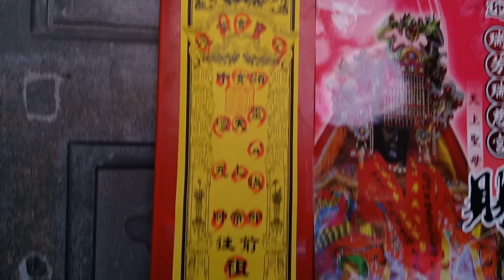107花壇寶玄堂玄天上帝北巡謁祖參香遶境【艋舺廣敬堂-北管＆花壇寶玄堂-主帥轎~玄天上帝 聖駕(臺北西河堂 力士團)】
艋舺廣敬堂-北管＆花壇寶玄堂-主帥轎~玄天上帝 聖駕(臺北西河堂 力士團)